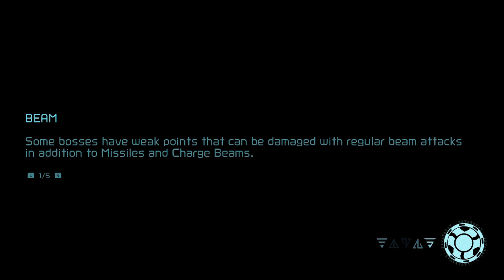I suck at Metroid Dread part 1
I am horrible at Metroid Dread